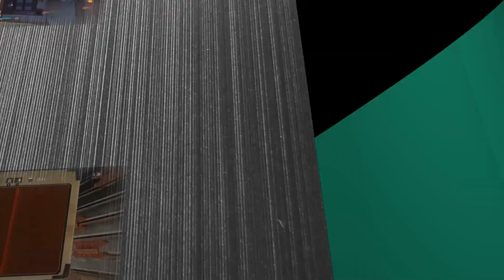Diablo IV - En quête de réponse | Caravane assiégée | Rite de passage | Piece manquantes - #3 [FR]